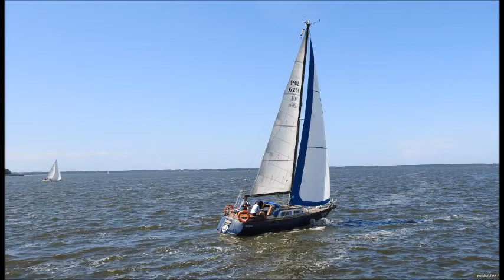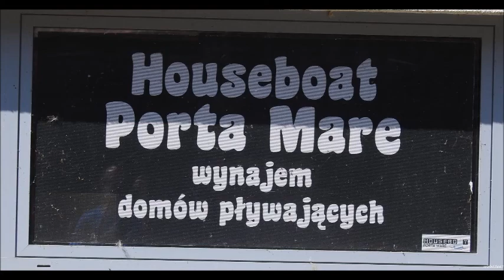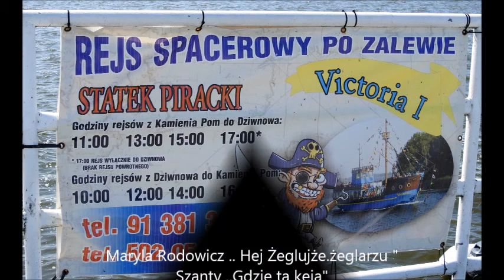Kamień Pomorski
Regaty o Puchar Burmistrza Kamień Pomorski 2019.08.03
Bardzo fajne miejsce pyszne lody miejsce do odpoczynku wskazane